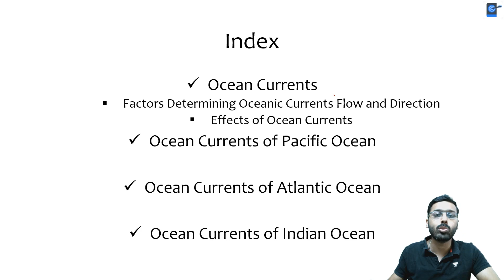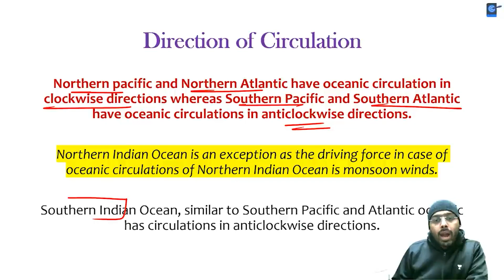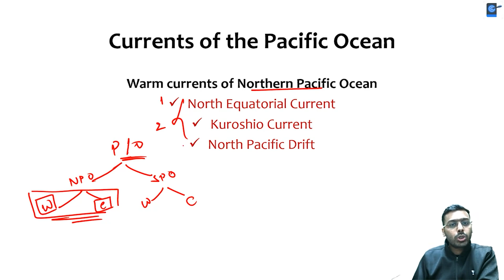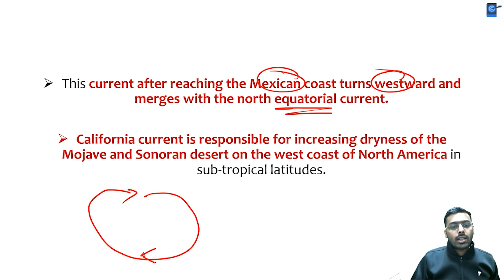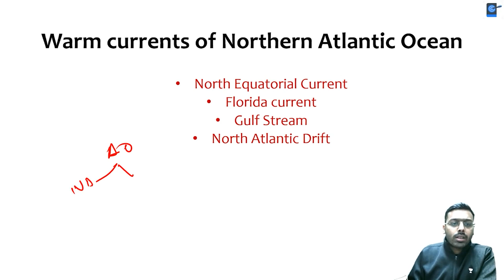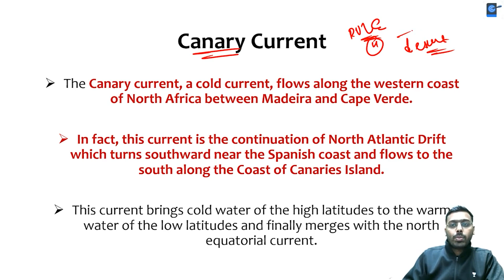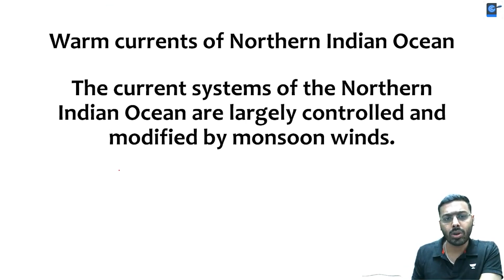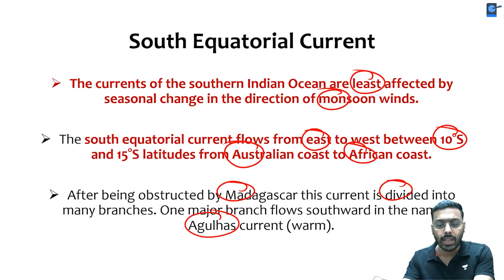Complete Oceanic Currents | Oceanography | UPSC Geography | Anirudh Aggarwal | pathfinder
The general movement of a mass of oceanic water in a definite direction is called ocean current which is more or less similar to water streams (rivers) flowing on the land surface of the earth.

Ocean currents are divided on the basis of temperature into
 (i) warm currents
 (ii) cold currents.

Warm Currents: They flow in low latitudes and from low latitudes to high latitudes.

Cold Currents: They flow in high latitudes and from high latitudes to low latitudes.

Unacademy Learner App Benefits:

1. Learn from your favourite teacher
2. Dedicated DOUBT sessions
3. One Subscription, Unlimited Access
4. Real-time interaction with Teachers
5. You can ask doubts in a live class
6. Limited students
7. Download the videos & watch offline